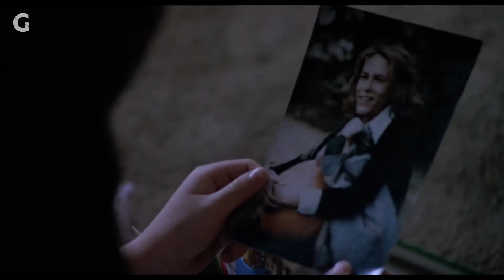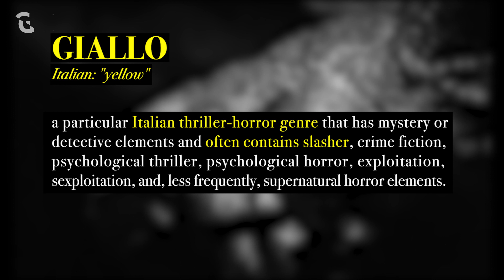Is HALLOWEEN the first SLASHER? | Pop Culture Essays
This episode, we slash our way through the ways John Carpenter's beloved 'Halloween' is an enduring blueprint for genre filmmakers. Although it was a huge success, was 'Halloween' actually the true first Slasher film?

Backstory:
John Carpenter, who was behind 'Halloween', turned a 300,000 budget into 70,000,000 success. Everyone copied it until it was dead. It was so successful and then repacked in different forms. He was inspired by 'Psycho', 'Eyes Without a Face', and 'Peeping Tom'.